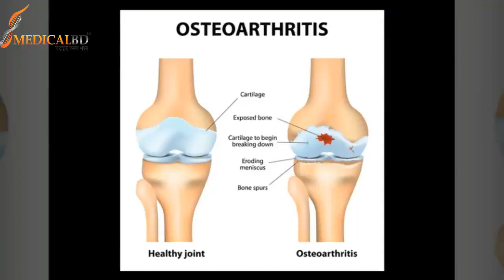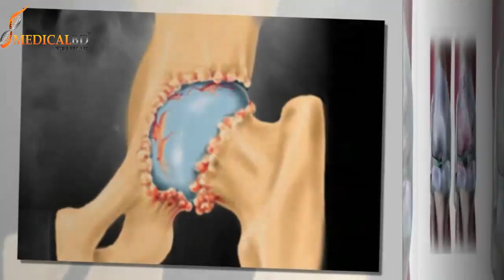অস্টিওআর্থ্রাইটিস কেন হয় জেনে নেই। osteoarthritis causes and treatment